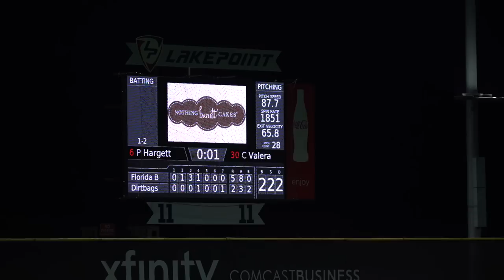Max Kaufer Hits Another BOMB in Game 2 In PBR Cup VS Florida Burn Scout Team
This is Game 2 in PBR Cup and the Dirtbags are coming off a win in the first game to face off vs the Florida Burn Scout team, who are coming off a BAD loss. Dirtbags are without about 1/3rd of there team due to other events/Tournaments!